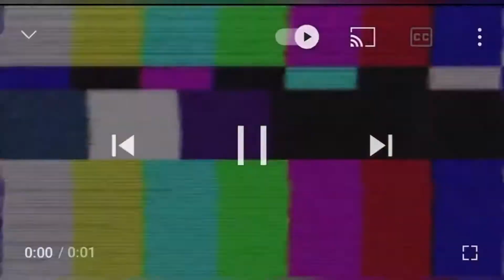My Birthday Decoration Vlog! Vlog•21